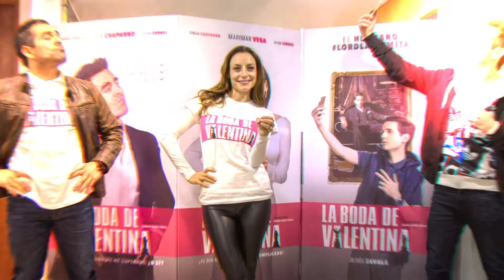DISNEY CAMBIA SUS CONTRATOS CON ACTORES TRAS LA DEMANDA DE SCARLETT JOHANSSON